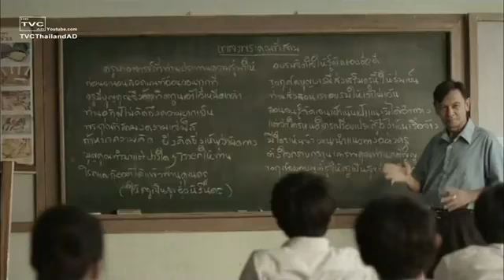วันครู โฆษณา 7 ELEVEN - 2556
วันครู โฆษณา 7 ELEVEN - 2556 พระคุณครู ไม่มีวันเกษียณ
พระคุณครู ไม่มีวันเกษียณ
วันไหว้ครู 17 ม.ค. 2556
credit : TvcThailandAd